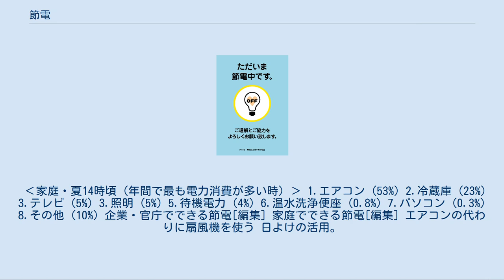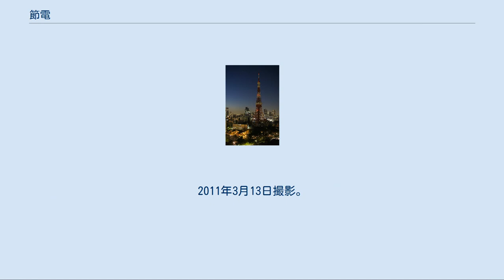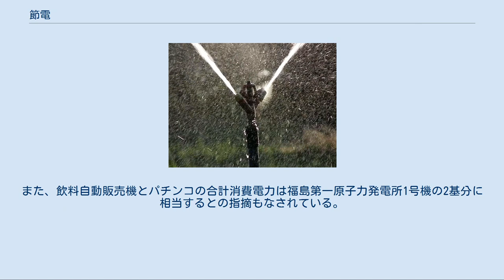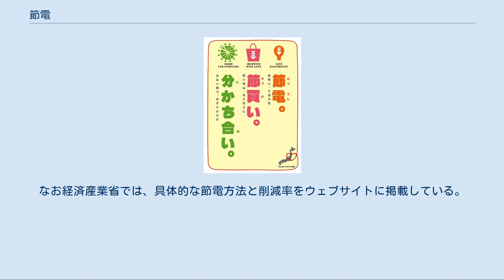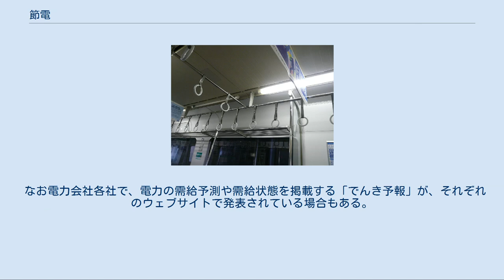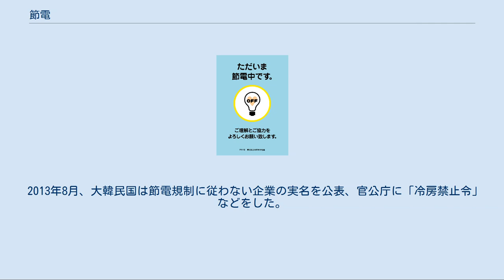節電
東日本大震災後に公表された日本の節電ポスター（2011年） 節電（せつでん）は、電気の使用量（消費量）を節約すること。
 ひとつは電気料金の低減である。
電気料金は電気の使用量に応じて請求されるため、節電することで、節電する人（家庭、法人、組織など）の出費を減らし、容易に実感できる効果をもたらす。
 また、地球の環境を守るのに役立つ。
例えば近年の日本では火力発電が60%を占めており、それは石油・石炭・天然ガスを燃やしており二酸化炭素を多く排出し、地球の温暖化により街や国の水没（ツバルやヴェニスの水没など）を引き起こしたり、異常気象を引き起こす、といった大問題を地球全体に対して引き起こしている。
節電によってそれらの問題の原因を減らすことができるのである。
 さらに夏のピーク時、電力供給がひっ迫している時の電力消費を減らすことができれば、結局、危険な原子力発電所を含め、無駄な発電所を減らすこともできる。
ピーク時の節電により、大規模停電や計画停電を回避することもできる。
 電力事業者が発電設備への投資を抑える代わりに、大口需要家に対価を払いピーク時の電力消費を抑制してもらうことをネガワット取引という。
 「ピークカット」とは、電力需要のピークにあたる時間帯の電力消費を低くおさえること。
また「ピークシフト」とは、夜間など比較的電力需要の少ない時間帯に、電気を使用する時間を移動したり蓄熱すること。
 日本の電力需要がピークを迎える時期は、7月 - 9月の平日9時 - 20時頃で、中でも13時 - 16時頃が高く、14時頃が最も高くなっている。
また何らかの理由によって電力を十分に供給できない場合は、電力会社側から節電の呼びかけが行われる。
たとえば、夏場に空調などの使用によりピーク時の消費電力が発電設備の総発電量を超えてしまうおそれがある。
このため、電力会社によって夏季の空調設定温度を高めに設定するなどの節電が呼びかけられることが多い。
 電力会社は常に電力消費状況を監視しており、電力供給力の限界が近づいていることを感知すると、大口電力需要家と電力会社との間で結ばれる「需給調整契約」に基づき、使用電力の削減を要請することができる。
それにも関わらず電力の供給が逼迫したときには強制的に電力供給を停止できることになっている（電気使用制限等規則）。
このため各事業者では、要請に備えて電力使用機器の優先順位をあらかじめ決定しておき、要請に応じて機器を停止していく措置をとるようにしている。
 また大規模停電を防ぐために計画停電が実施されたり、自治体からエアコンを切るように住民に呼びかけが行われる場合もある。
 ‹家庭・夏14時頃（年間で最も電力消費が多い時）› 1.エアコン (53%) 2.冷蔵庫 (23%) 3.テレビ (5%) 3.照明 (5%) 5.待機電力 (4%) 6.温水洗浄便座 (0.8%) 7.パソコン (0.3%) 8.その他 (10%) 企業・官庁でできる節電[編集] 家庭でできる節電[編集] エアコンの代わりに扇風機を使う 日よけの活用。
（写真は たちすだれ）。
 緑のカーテン 打ち水 スプリンクラー 冷房[編集] ※夏(昼 外気温33.4℃)の冷房時に室内(27℃)へ熱が入ってくる割合は、開口部73%、屋根11%、外壁7%、換気6%、床3%。
 暖房[編集] ※冬(外気温-2.6℃)の暖房時に室内(18℃)から熱が出て行く割合は、開口部58%、換気15%、外壁15%、床7%、屋根5%。
 その他の家電[編集] 買い替え[編集] 娯楽[編集] その他[編集] 期待節電量[編集] 野村総合研究所によると、1軒あたりの期待節電量（W）は以下の通りである。
 室温管理などの点で節電の方法が適切でないことによって生じる熱中症（節電熱中症）が社会問題化している。
なお病気で塩分や水分を摂取制限されている人や高齢者などは特に注意が必要で、室温28℃、湿度70%を超えたらエアコンを使うことが薦められている。
 また、野村総合研究所によると、エアコン(1台130W)を消したり、設定温度を2℃上げたり(2台で52W削減)するより、テレビ(220W分)を消した方が節電に効果的であるという実験結果が出ている。
エアコンの方が消費電力が高いと思われがちだが、それは...